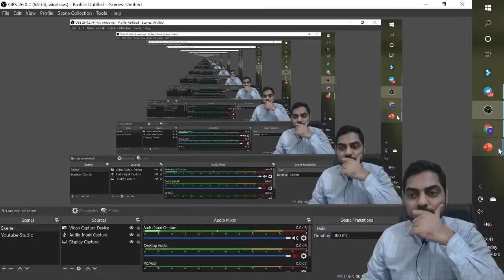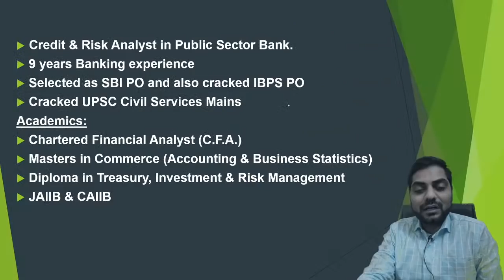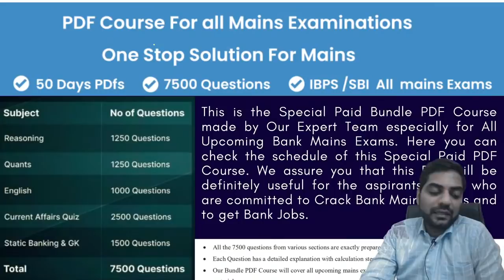Lecture-14 || Bank Guarantee || Banking Awareness || Kapil Kathpal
Kapil Kathpal Sir is having 9 years of working experience in Banking Sector and through these lectures he is providing his practical and theoretical experiences of Banking, Financial & Economic world.
This Wisdom Batch of Banking is going to be a revolution in Banking Exams preparation.
Kapil Kathpal Sir will deliever New and Practical approaches for long term retaining of Banking Terms in your Mind.